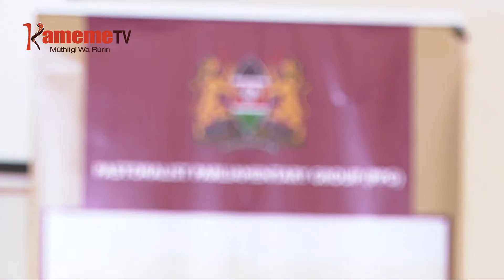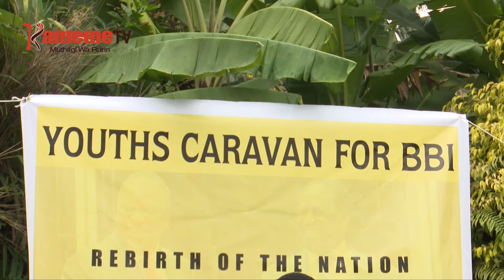Raila kuhurira ndebe riboti ya BBI West Pokot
Mutongoria wa ODM Raila Odinga niathiire nambere kuhurira ndebe riboti ya kamiti ya wuiguano ya BBI, akiuga igukorwo ari kiguni kinene kuri utamburukia wa mahinya undu umwe na kunina njatukano cia kiuteti iria iturite igumiire bururi kwa ihinda iraya.
Raila aritii uu kaunti-ini ya West Pokot riri atongoria kuuma nduriri iria iriithagia mendekithitie gukorwo na mweke wa gutabania mogaruruku riboti ino ya BBI mbere ya ihitukitio niguo kuruta mweke wa gukuruhania mawoni ma akenya kuuma ituri ciothe cia bururi.